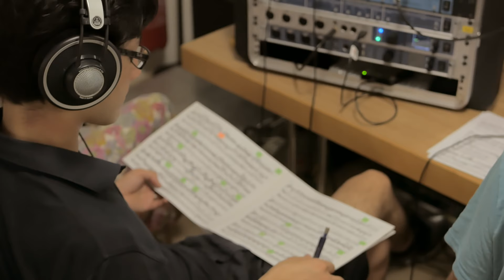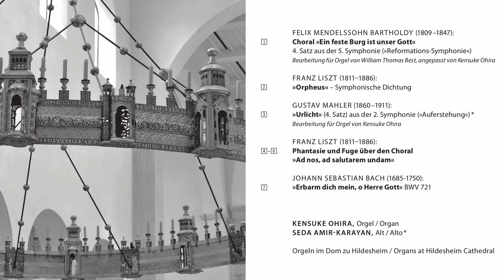Kensuke Ohira: Urlicht - New CD 2019 Seifert-Organs Hildesheim - Trailer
Kensuke Ohira, organ
Seda Amir-Karayan, alto

Mendelssohn - Liszt - Mahler - Bach
"Urlicht" Symphonische Orgel

Recorded on July 31st and August 1st, 2018  at St. Mary’s Cathedral, Hildesheim (Germany).
Available from March 2019.

Audio production by Toms Spogis.

Video production by Alexander Naji.